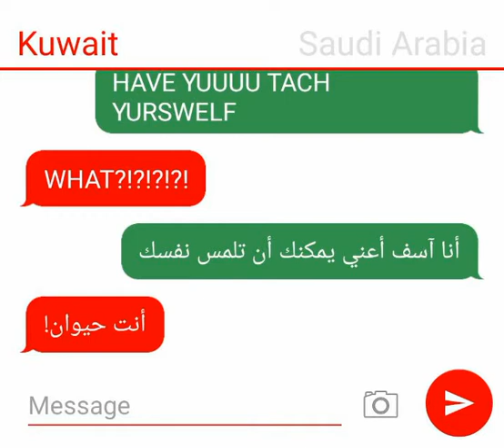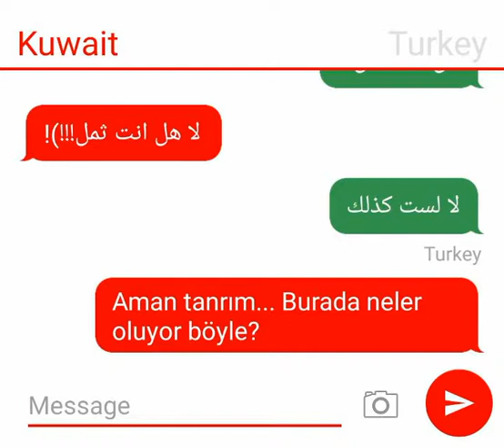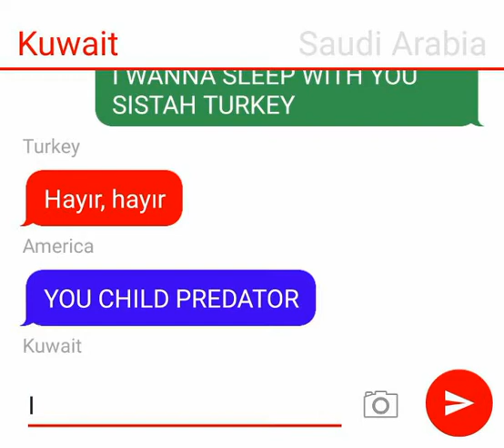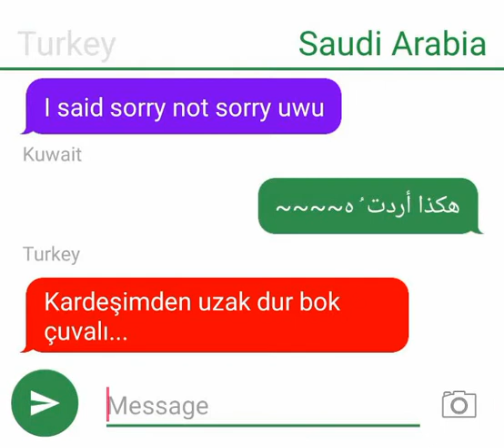Drunk Saudi Arabia sexting in a group chat#3